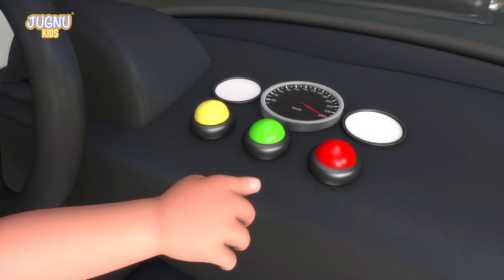Dump Truck, Excavator, Tractor, Garbage Trucks, Truck Crane. videos for children | Kids Songs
Run Away! Baby Car Song🚙 Kids Songs And Nursery Rhymes by Lucky Zee Zee